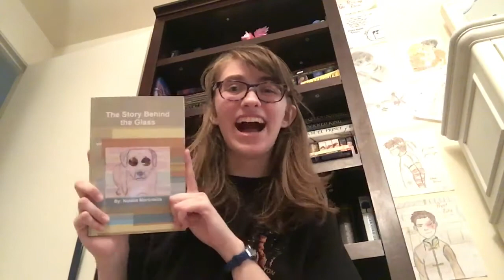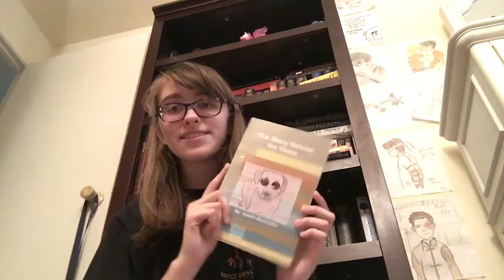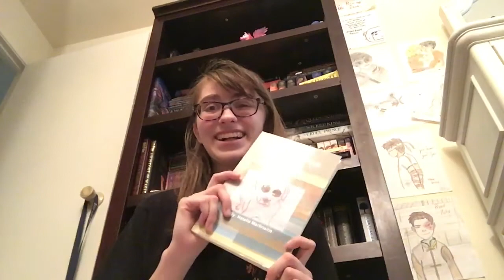The Story Behind the Glass non-spoiler Review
Hi!  Today I am talking about The Story Behind the Glass- by yours truly!  That’s right everyone!  This is one I wrote!  If it sounds interesting to you, you can check it out on Amazon, Barnes and Noble, or Lulu.

I will not be doing a spoiler review on this one.  Thank you for any/all support!